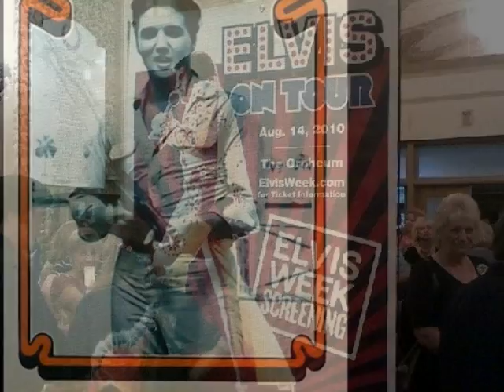653H. PLEASE HELP ME I'M FALLING AND BREAK IT TO ME GENTLY, NOT ELVIS.wmv